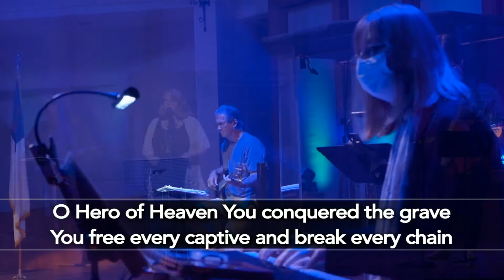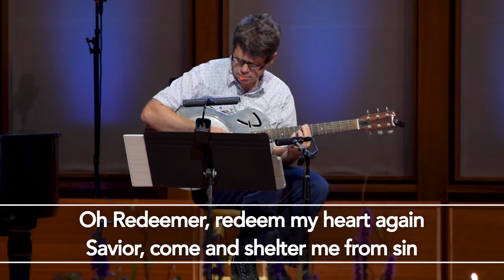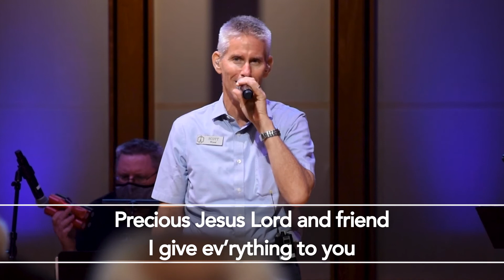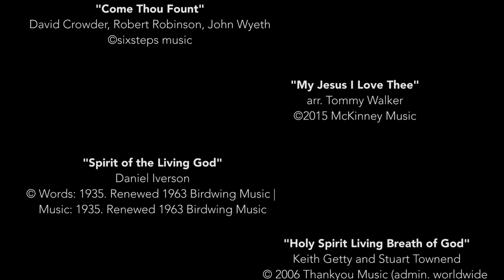Contemporary worship for September 5th, 2001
Rancho Bernardo Community Presbyterian Church worship service for September 5th, 2021. Sermon from Pastor Geoff Kohler, "A Different Tone of Voice". San Diego, California.